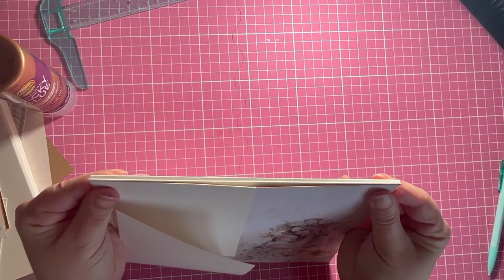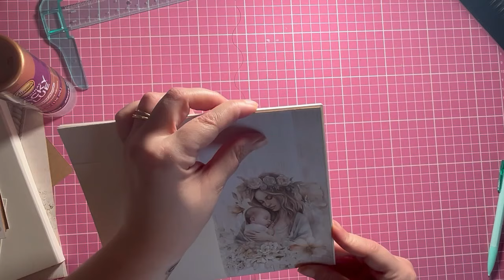🍼Tuto 6🍼 Album Hello Baby 🧸 avec les papiers @alchemyofart7814 *Scrap.gogouette*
Coucou

Aujourd'hui on se retrouve pour la vidéo tuto 6 pour l'album Hello Baby !!!  que je réalise  pour la naissance du bébé du collègue de mon mari.

 L' album peut contenir minimum 109 photos avec les magnifiques papiers   @alchemyofart7814

Les papiers viennent de la boutique @scrapbyjo

Cet est facile et accessible au débutant ;)

✂️Liste de matériel que j'utilise tout le temps:✂️

Scrapbisous 😘